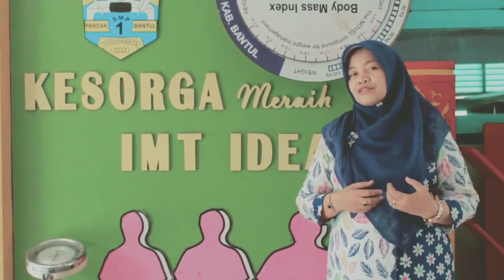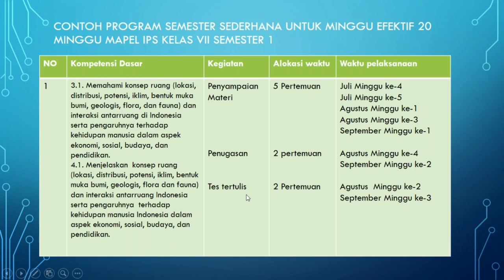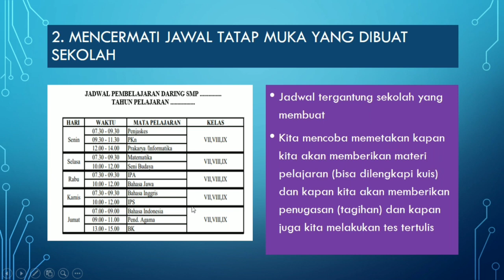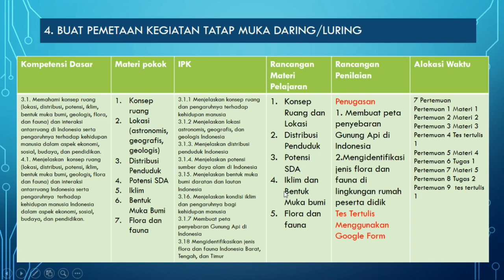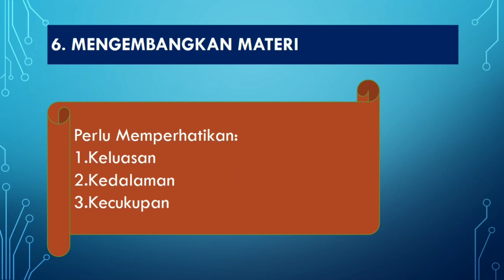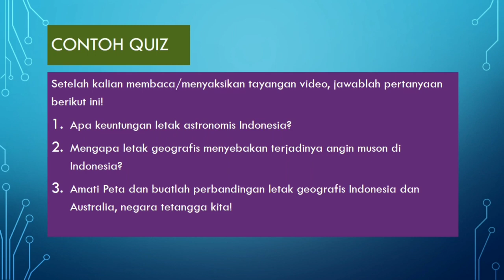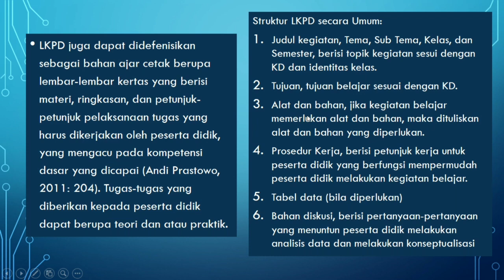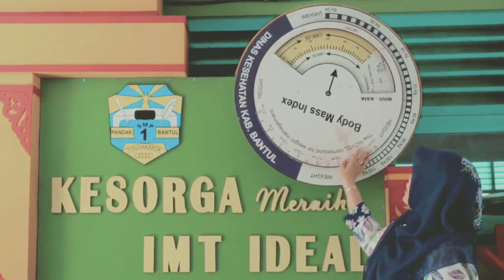Cara mengembangkan materi pembelajaran untuk Belajar Dari Rumah (BDR)